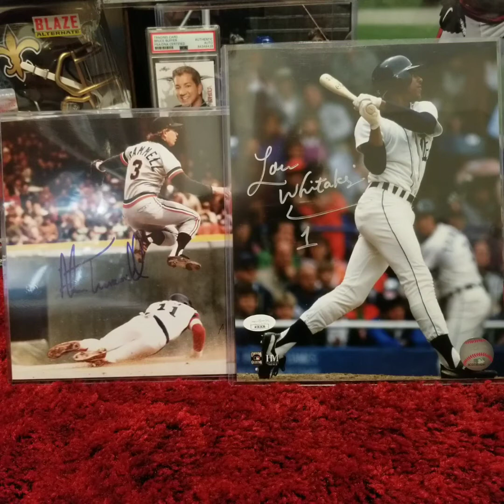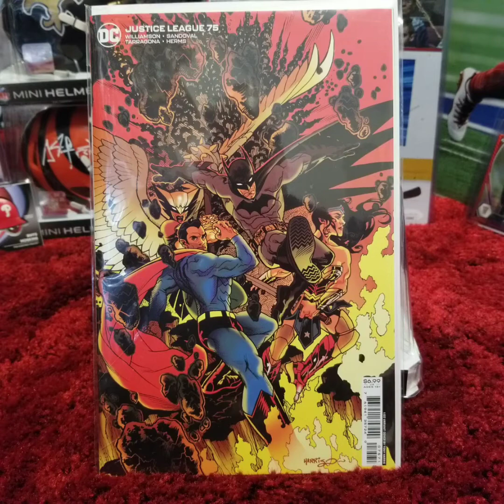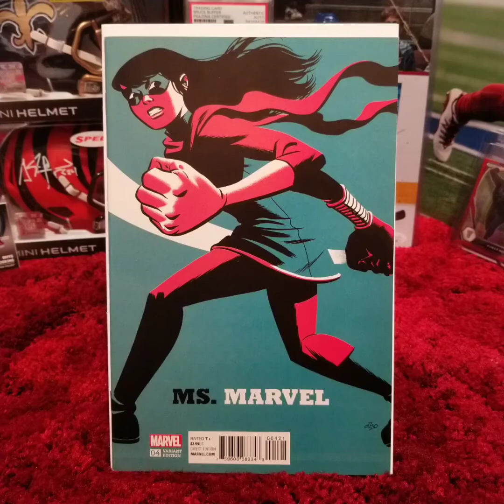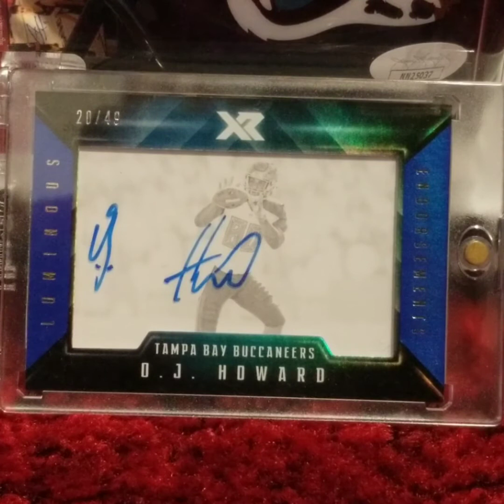Weekend Recap - Cooperstown Autograph Signings, NYY vs BAL, Comic Books & Some New Additions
I spent Friday afternoon in Cooperstown, NY where many HOF alumni were signing autos ... I've been diversifying some of the additions to my collection and I share some new pieces in this video. Enjoy!